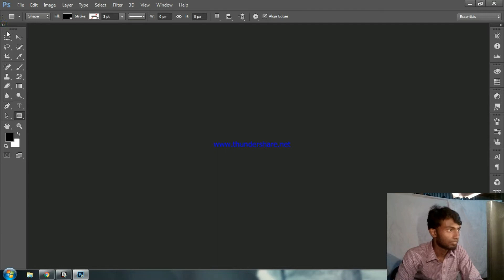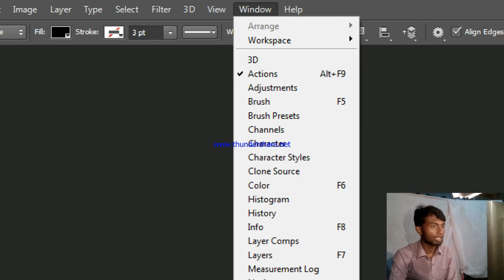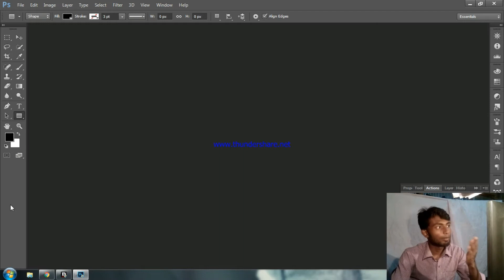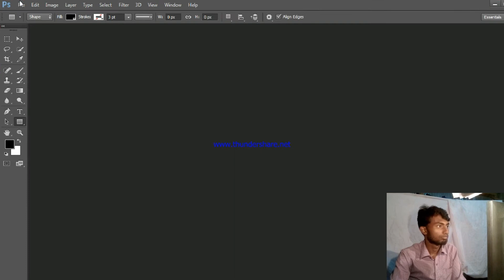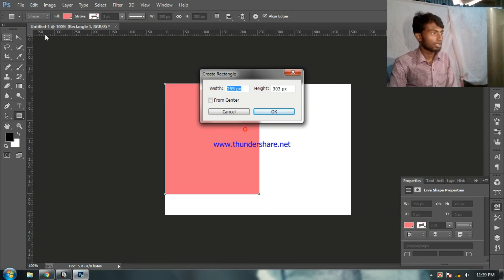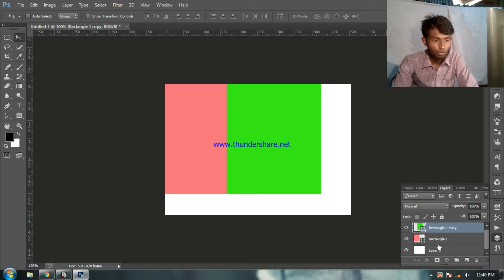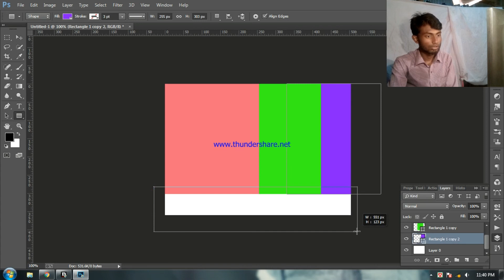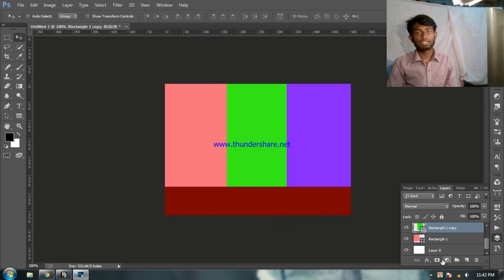Tools and Layers option কি ভাবে আনতে হয়.(Photoshop Bangla Tutoria Class No.04 )2020.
Tools and Layers option কি ভাবে আনতে হয়.(Photoshop Bangla Tutoria Class No.04 )2020.This is Easy Bangla Photoshop And Illustraor Tutorial All Video. (Good luck to everyone)
আমি একজন প্রোফেশনাল গ্রাফিক ডিজাইনার। আমার 2 বছরের অভিজ্ঞতার আলোকে এই চ্যানেলটিতে গ্রাফিক ডিজাইনের বিষয়ে বিভিন্ন ধরনের টিপস দিবো। আশা করি আপনারা আমাদের সকল ভিডিও গুলো দেখবেন এবং সাব্সক্রাইব করে সাথেই থাকবেন।